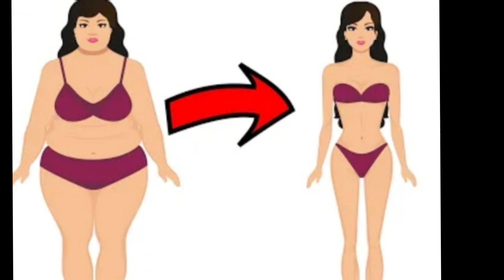১০-১৫ কেজি ওজন কমবে মাত্র এক মাসে 😱 30 day Challenge weight Loss 10-15 kg . 100% Effective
১০ থেকে ১৫ কেজি ওজন কমানোর জন্য মাত্র এক মাস এই মিক্সরনটি খাবেন।

১০০% কার্যকরী

Are you looking to make a change in your life, but you don't know where to start?

In this 30 day Challenge weight Loss 10-15 kg . 100% Effective, we're going to help you reach your weight loss goals. We're going to provide you with a set of challenging workouts and a healthy diet that you can follow for 30 days.

If you're ready to make a change in your life, then this challenge is for you! We Promise you, this will be the most effective way to lose weight and change your life for the better. Let's start today!